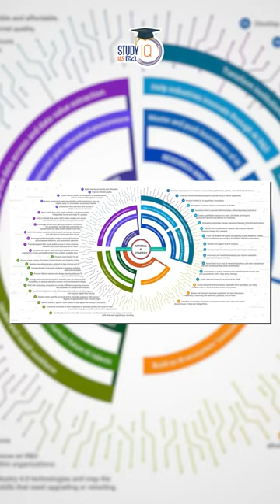"Hanooman: BharatGPT's Powerful New AI Tool " I Manish Shrivastava I StudyIQ IAS Hindi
In this video we'll discuss Hanooman, the latest innovation from BharatGPT! This cutting-edge tool is designed to compete with ChatGPT AI tool and it'll enhance your workflow, boost efficiency, and amplify your creativity.

UPSC IAS Live GS Foundation 2025 P2I March Hindi Batch 3